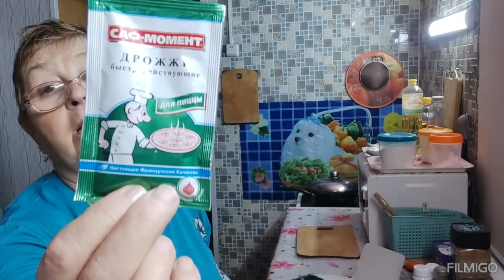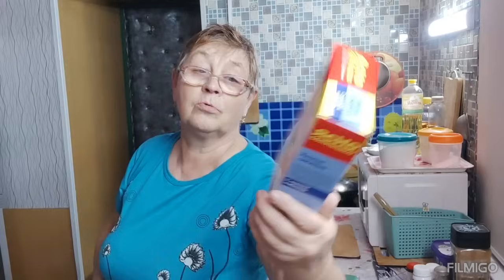ГОТОВЛЮ ВАРЕНИКИ //ПОБОЛТАЕМ НА МОЕЙ КУХНЕ ///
Кто хочет оказать помощь моему каналу - можете это сделать-МОЯ КАРТА СБЕРБАНКА-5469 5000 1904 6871